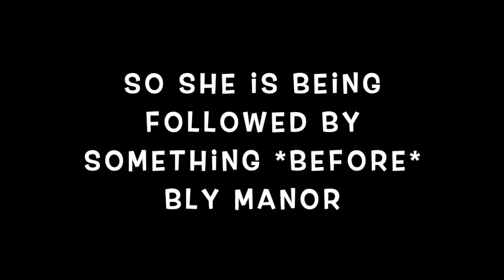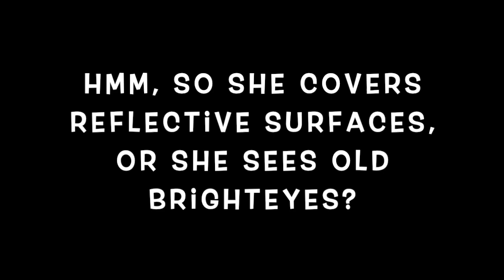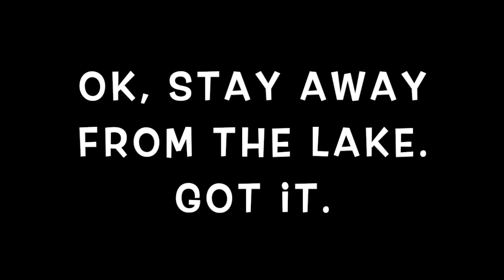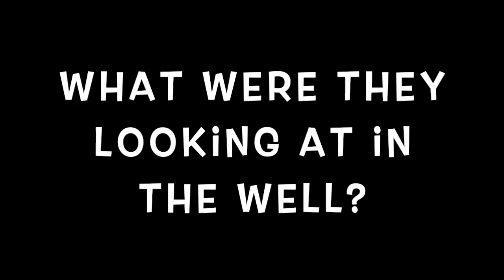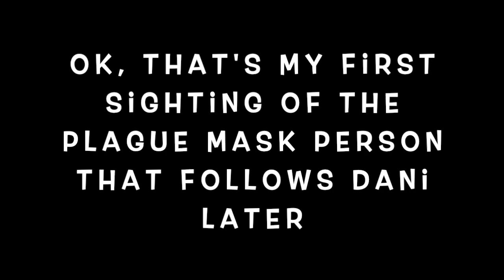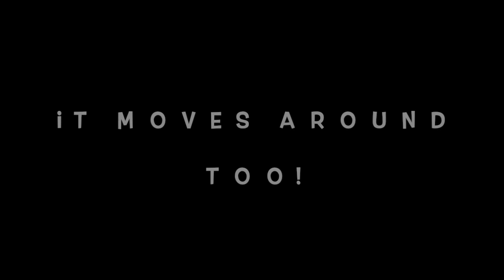The Haunting of Bly Manor 1x1: A Great Good Place | Part 1 (REACTION)